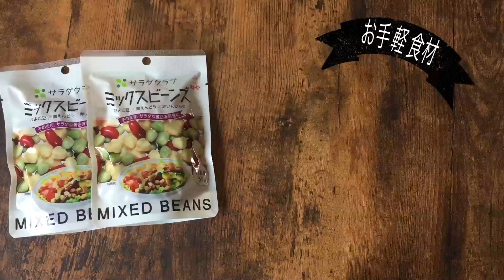お手軽食材｜お洒落なおつまみ｜簡単｜缶ツマ｜【豆とカニのマヨサラダの作り方】｜How to make Crab and bean mayonnaise salad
お手軽食材でお洒落なおつまみ「オシャつま」
ミックスビーンズとカニ缶でつくるワインにぴったりなヘルシーサラダおつまみ
カニの旨味とお豆の食感がクセになる１皿

材料
・マヨネーズ‥‥‥大さじ１
・ブラックペッパー‥‥‥小さじ１/２
・ミックスビーンズ‥‥‥２袋（１００g）
・ブラックオリーブ‥‥‥１袋（２５g）
・カニ缶‥‥‥１缶（１００g）

作り方
ボウルに全ての材料をいれ混ぜるだけ

テーブルコーディネート

節約で簡単で美味しくてお洒落にをテーマにお料理のレシピをご提案！
料理家SHIMAの節約なのに簡単で誰でもできるお洒落なレシピの動画チャンネルです

「簡単！節約！おしゃレシピ　SHIMAのオウチカフェ」

撮影機材：iPhone６plus
編集ソフト：puremiaPro